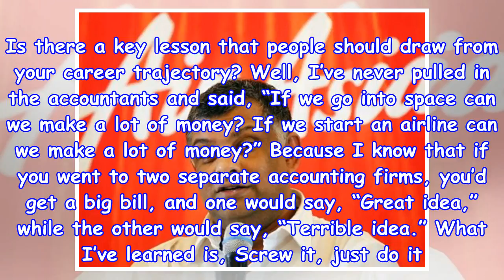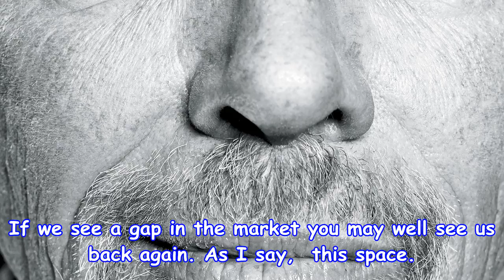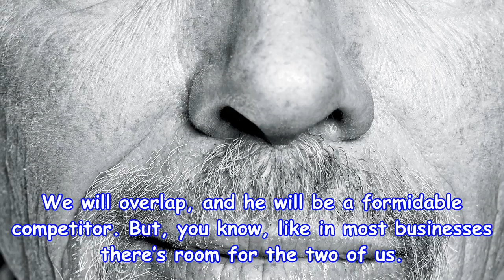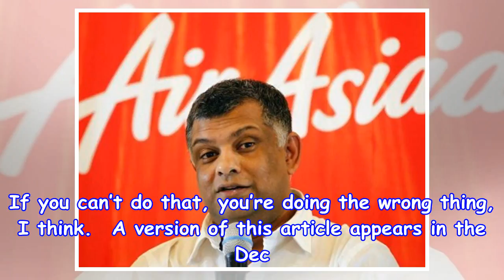This is richard branson the number one piece of advice